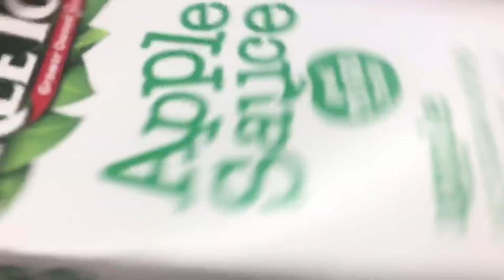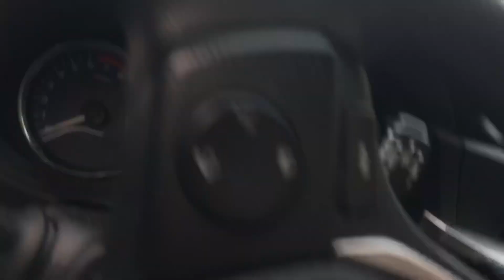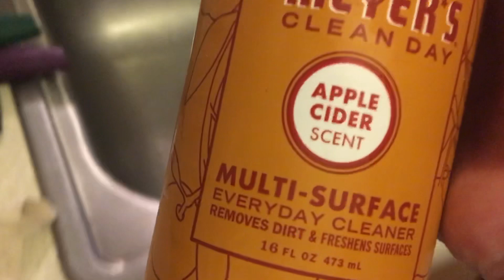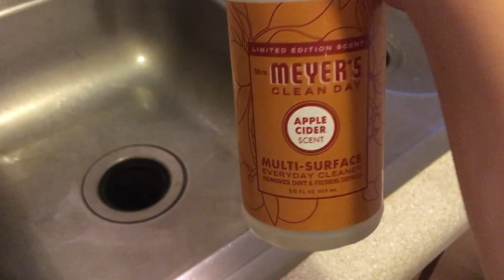DITL: My Typical Saturday With A Toddler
In this vlog I take you with me through my typical Saturday with my baby boy Landon!

I am 29 weeks pregnant and am staring to run out of breath by just moving two steps so please don’t mind the heavy breathing 😂

I am wearing the Mixed Stripe Smock Dress from Shein